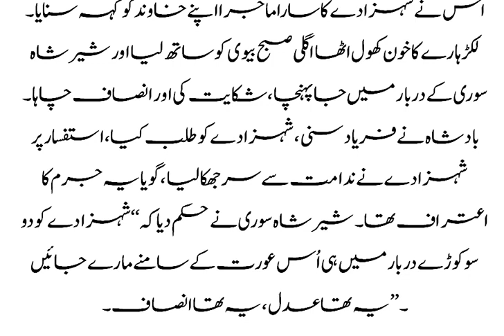Badshah Aur Lakar Haray Ki Beevi || Best Moral Stories in Urdu & Hindi || SAbaq Amoz Kahanian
islamic achi baatein in urdu sms
achi batain islam urdu sms
achi batain islam urdu images
achi batain islam urdu facebook